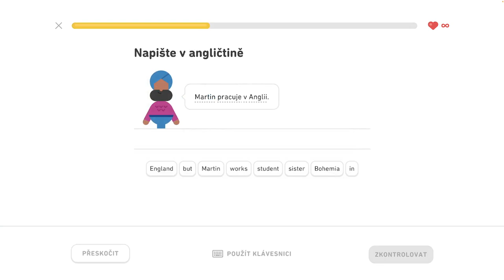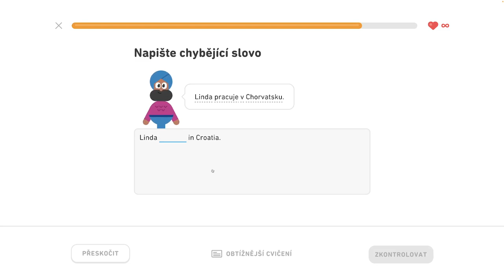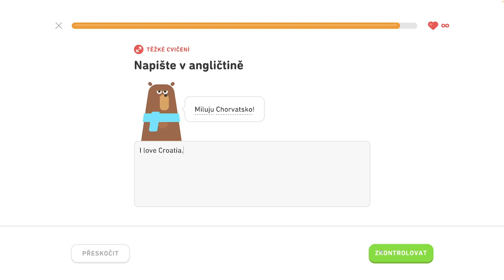🇺🇸 S1, J3 - Naučte sa prítomný čas 2/5 - Naučte sa prítomný čas, spoznajte priateľov na večierku